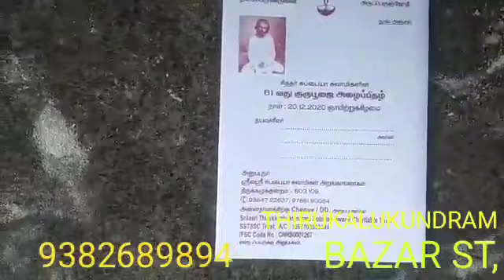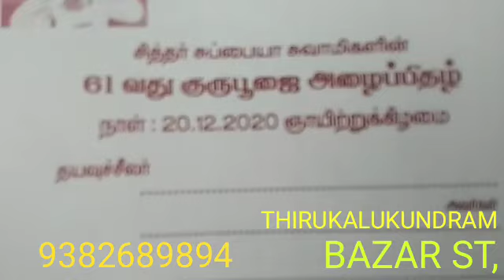20.12.20,குருபூஜை அழைப்பு, SIDDHAR SUBBIYA SAMY JEEVASAMADHI GURUPOOJA CHENGALPATTU,YOGADHANDAM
PON PARTHASARATHY VADAPALANI CHENNAI TAMILNADU